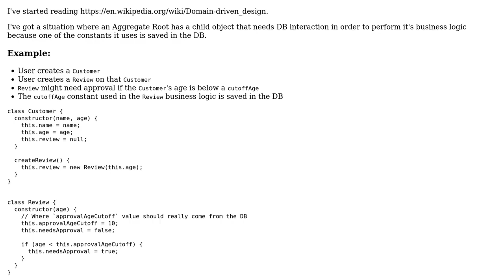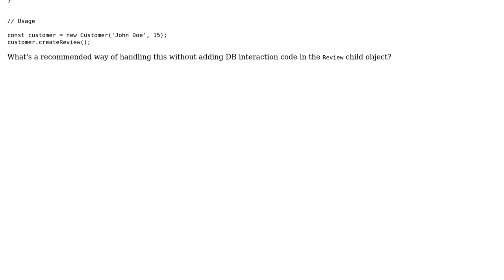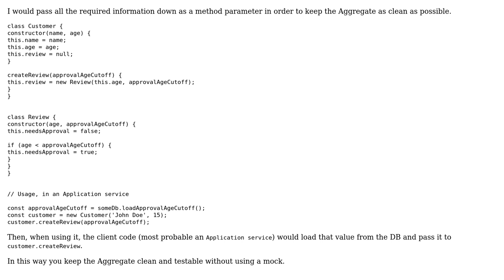How to handle child objects that need DB interaction for their business logic?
Software Engineering: How to handle child objects that need DB interaction for their business logic?

With thanks & praise to God, and with thanks to the many people who have made this project possible! | Content (except music & images) licensed under CC BY-SA | Music | Images & others | With thanks to user VoiceOfUnreason user nicholaswmin user Constantin Galbenu and the Stack Exchange Network Trademarks are property of their respective owners. You are responsible for your own actions.